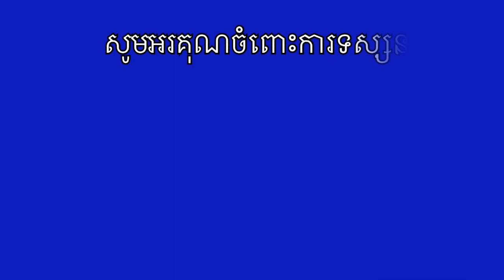កម្លាំងយោធាតំបន់ប្រតិបត្តិការសឹករងខេត្តបន្ទាយមានជ័យ ចុះជួយច្រូតស្រូវពលរដ្ឋរងគ្រោះដោយទឹកជំនន់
កម្លាំងយោធាតំបន់ប្រតិបត្តិការសឹករងខេត្តបន្ទាយមាន ជ័យ ចុះជួយច្រូតស្រូវពលរដ្ឋរងគ្រោះដោយទឹកជំនន់
ISHARE KH